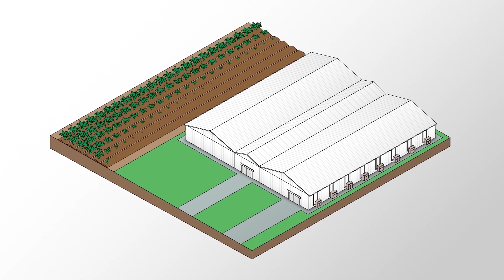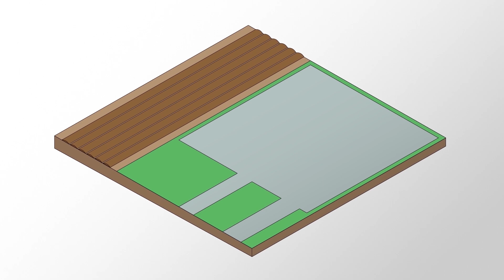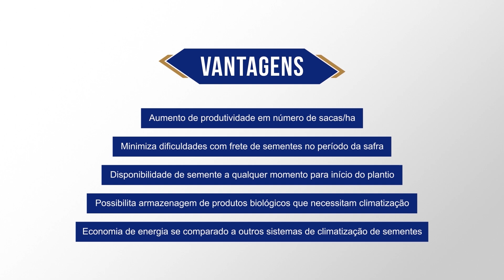Vantagens da construção com painéis e telhas térmicas da Kingspan Isoeste para Câmaras de Sementes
Acompanhe o vídeo para ver como nossa tecnologia transforma o conceito de construção e saiba mais sobre as vantagens que só a Kingspan Isoeste pode oferecer. Para mais informações, acesse nosso site 👉 kingspanisoeste.com.br.